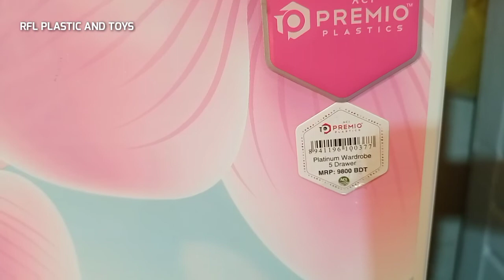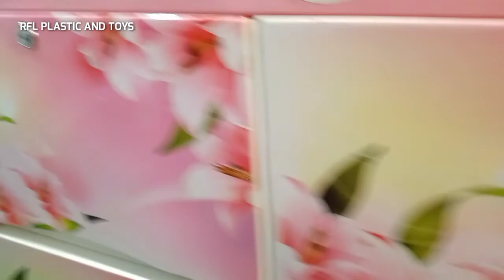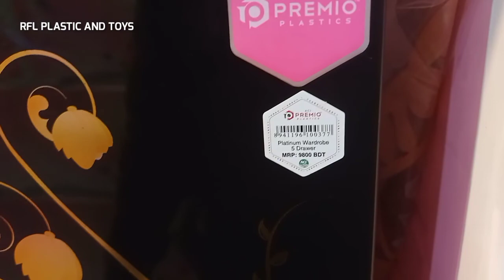আকর্ষণীয় মূল্যে প্লাস্টিকের ওয়ারড্রব কিনুন | নতুন মডেলের ওয়ারড্রব এর দাম জানুন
প্লাস্টিকের ওয়ারড্রব কিনুন সাশ্রয়ী মূল্যে

আরএফএল ওয়ারড্রব কালেকশন

আরএফএল প্লাস্টিকের ওয়ারড্রব কিনুন কম দামে

ওয়ারড্রব কিনুন

পাইকারি দামে ওয়ারড্রব কিনুন

Weredrobe price

Weredrobe setting

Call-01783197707